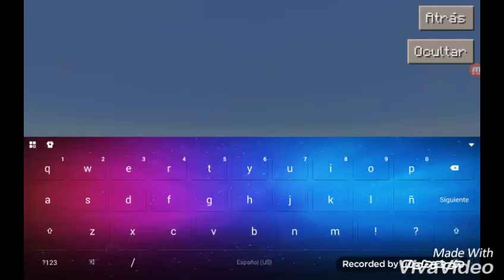| 2 Vídeos en 1 | Lo siento por no subir vídeo |